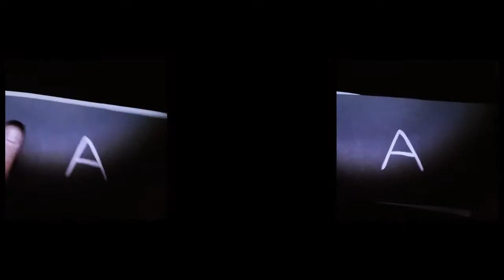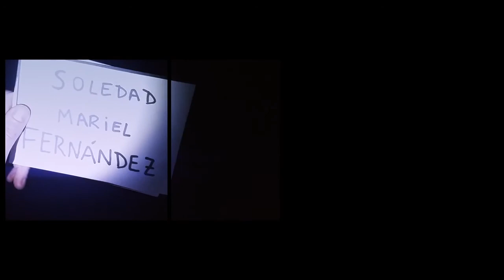Proyecto Gomez Casa - Tranquilo en C.C.Matienzo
Dirección: Soledad Mariel Fernández
Producción: Mariel Leite Escobar
Cámara: Patricia Battle, Martín Heredia y Emanuel Cammarata
Asistencia de producción: José Manuel Segura
Montaje: Gabriel Mosetto
Color: Patricia Batlle
DESHORAS PRODUCCIONES

PROYECTO GOMEZ CASA es el trío de rock experimental liderado por Rodrigo Gómez (ex baterista de Gordoloco trío y Open 24).
La banda tiene 6 discos editados, y ha realizado giras por diferentes ciudades del mundo como Montreal, Canadá (Festival Internacional Pop Montreal); New York, USA; Montevideo, Uruguay (donde grabaron un video en la ex Cárcel de Migueletes) y en más de 15 ciudades de Brasil como San Pablo, Rio de Janeiro, Curitiba, Porto Alegre, Manaos, Belem, Florianopolis, entre otras, participando en festivales Internacionales como el Forum Social Temático (noche de cierre como banda soporte de Mano Brown), Festival Até o Tucupí, Festival Calango, Festival Macondo Circus, Feria Internacional de la Música, Festival Megafonica, Festival MorroStock (que se realiza en un Morro en Sapiranga, en las afueras de Porto Alegre, en donde miles de personas acampan durante los 10 días que dura el Festival), Festival Contato entre otros.
Comenzó en el 2002 como proyecto solista (Proyecto Gomez), grabando discos en cinta y haciendo experimentos en diferentes formatos de grabación, hasta crear un sistema de grabación y emisión directa diseñado entre Gómez y Patricio Baumann (ingeniero de sonido de la banda); sistema con el que Gómez graba en vivo capas, de diferentes instrumentos, y las reproduce al instante.
En el 2009 se consolida Proyecto Gomez Casa, con Leonello Zambón (Hardware Hacking) y Sebastián Rey (Bajo), y la gente de Fluxian en la puesta en escena (Ian Greiner, Axel Rothbart y Martin Flugelman) sumados a Gomez en una explosión performática.
En vivo, los shows de Proyecto Gomez Casa se tornan casi teatrales, montando escenas cotidianas entre los temas. Los músicos se transforman en actores. Operarios/performers toman el escenario manipulando objetos lumínicos, generando una puesta en escena.
Sus videoclips fueron emitidos en repetidas ocasiones en el programa de TV “Peter Capusotto y sus videos”.